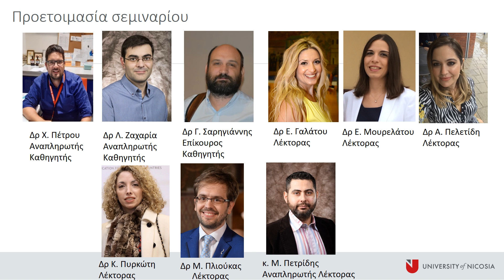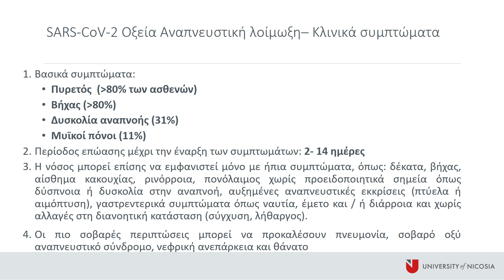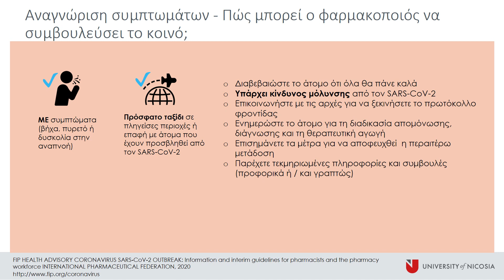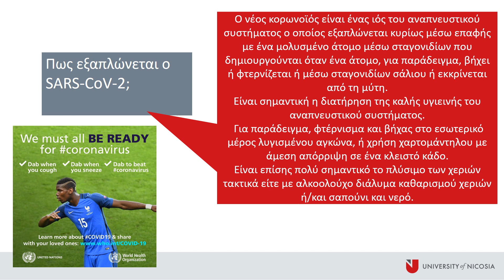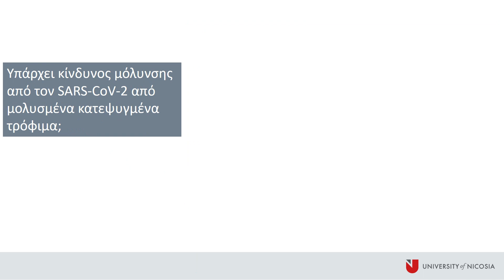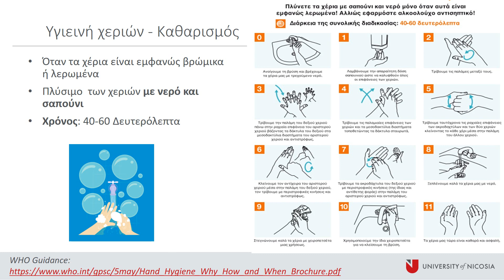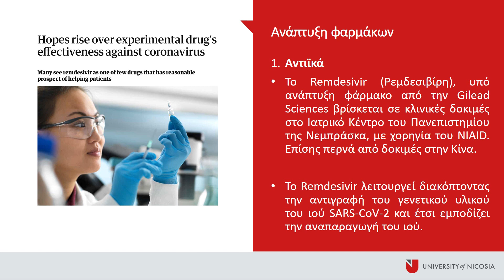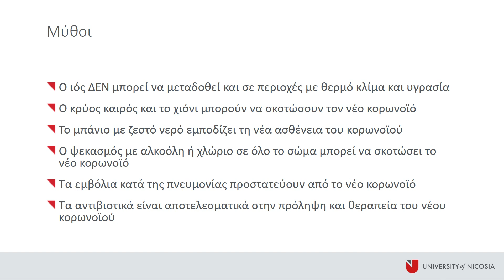Webinar: Ο Ρόλος του Φαρμακοποιού στην αντιμετώπιση της εξάπλωσης του κορωνοϊού SARS CoV 2